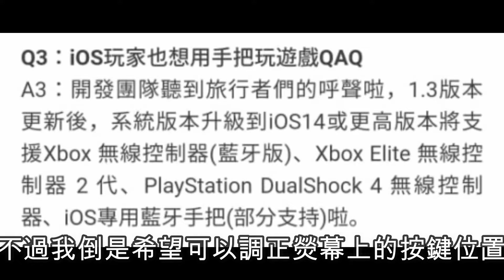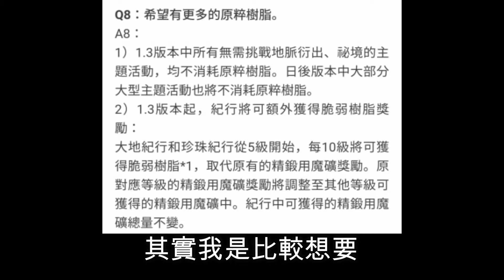【原神/Genshin Impact】原神1.3版本更新總匯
原來你也玩原神！在下JL！

每晚 9:30 直播遊戲！請多多關注！

一位沉迷剪片的遊戲實況主播、畫家和小說家，請大家多多關注！